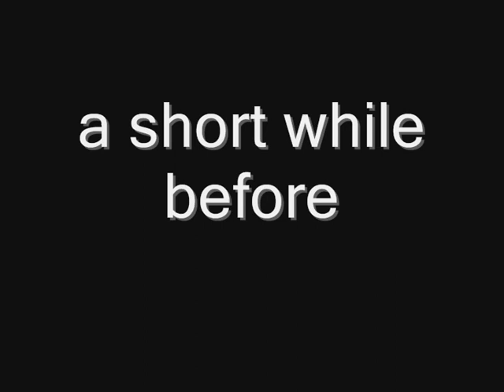Messenger of Death and Dragon Knight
battle , fight in the Arena , pit fighter , sword , magic , katana , action , epic
The Elder Scrolls 3 - Morrowind ( v 1.0 )
The Elder Scrolls 4 - Oblivion